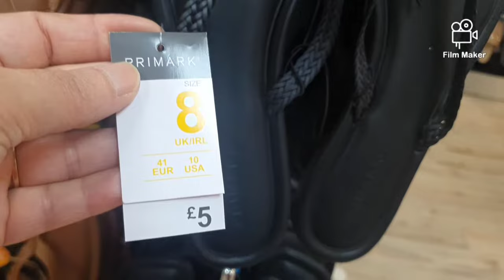Huge Primark Try On Haul New In & Sale's March 2024 @shaista vlogzz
come shop with me in primark let's see what's in the shops  Sale's collection lot's of items on sale and summer collection